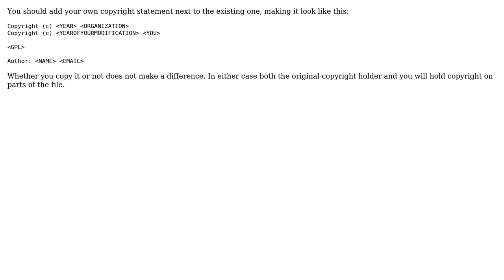Software Engineering: Source File Derivatives and Copyright Attribution Notices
With thanks & praise to God, and with thanks to the many people who have made this project possible! | Content (except music & images) licensed under CC BY-SA | Music | Images & others | With thanks to user Kyle Rush user Griffon26 and the Stack Exchange Network Trademarks are property of their respective owners. You are responsible for your own actions.